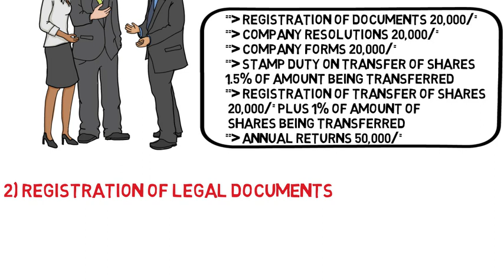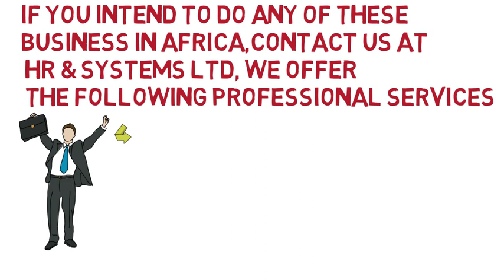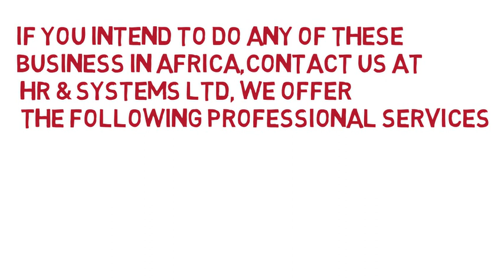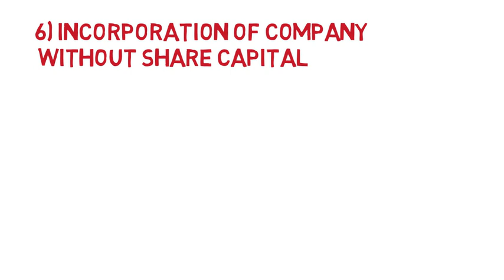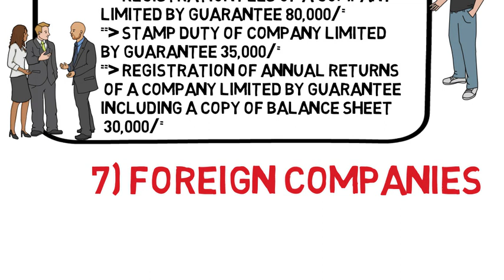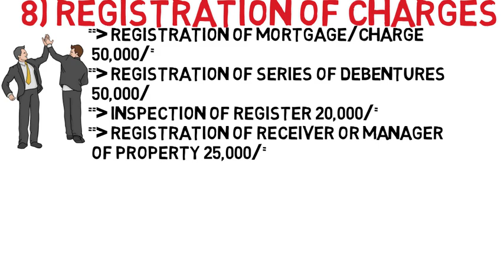UGANDA Business Registration FEES 2020, Service Details & Costs UGX, Doing Business In Uganda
== Registration of Documents 20,000/=
== Company Resolutions 20,000/=
==Company Forms 20,000/=
== Stamp duty on transfer of shares 1.5% of amount being transferred
=Registration of transfer of shares 20,000/= Plus 1% of amount of shares being transferred
= Annual Returns 50,000/=

2) Registration Of Legal Documents

== Powers of Attorney and Constitution 50,000/=
==Aﬃdavits and Statutory Declarations 30,000/=

1) Feasibility Studies= $2500
2) Business Plan Writing
3) Company Registration Services
4) Startup Project Management
5) Supplier/buyers Sourcing & Negotiation
6) Business advisory services = $400